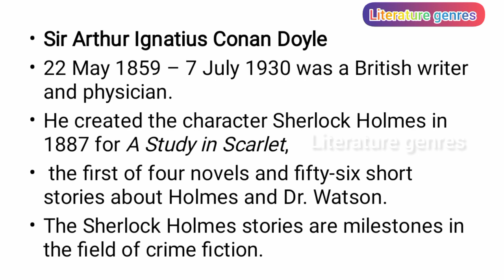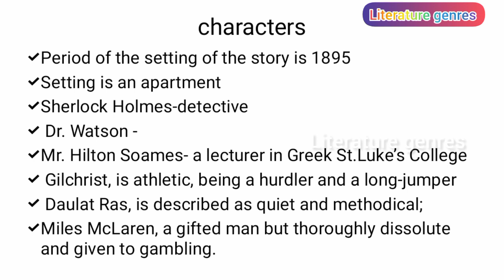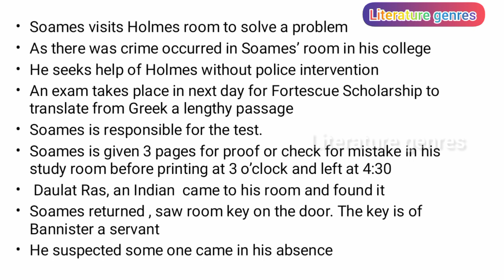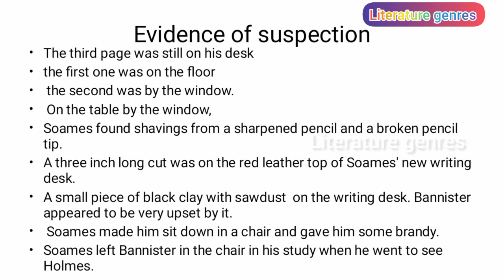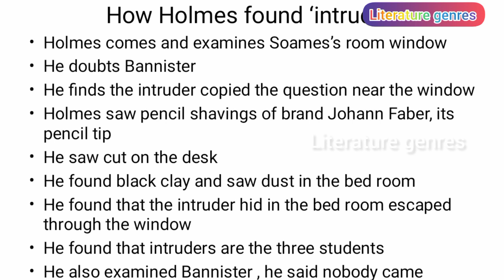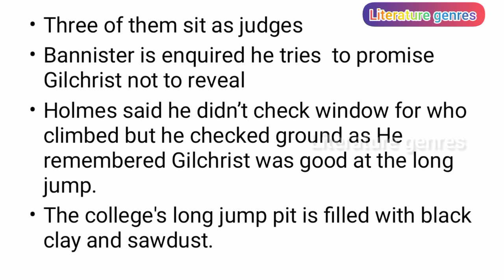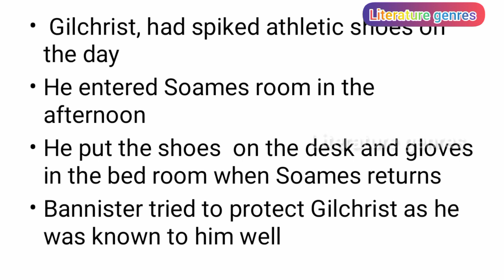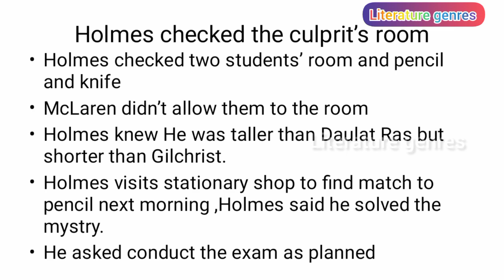The Adventure of Three Students by Arthur Conan Doyle summary in Tamil